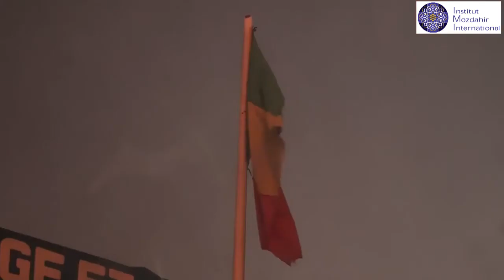Arrivée de la Délégation de Mawlana Chérif à Kaye au Mali | Mozdahir | Cherif Mohamed Aly Aidara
L’Institut Mozdahir International (IMI) est une Organisation non gouvernementale (ONG) à but non lucratif fondée en l’an 2000 par Cherif Mohamed Aly Aidara et dont le siège se situe à Dakar. L’IMI bénéficie d’accords de siège et d’agréments en qualité d’ONG International avec plusieurs Etats de la sous-région dont le Sénégal, la Côte d’Ivoire, le Mali, la Guinée Bissau entre autres.
L'IMI est présente dans 12 pays et s’active dans plusieurs domaines dont le développement durable intégré dans les domaines thématiques et champs d’intervention suivants : L'éducation et la formation professionnelle, la santé, l'organisation communautaire, la culture, l’agriculture, l’énergie solaire, l'habitat, la production, le microcrédit, la gestion rationnelle des ressources de l'environnement, le reboisement et la reforestation.